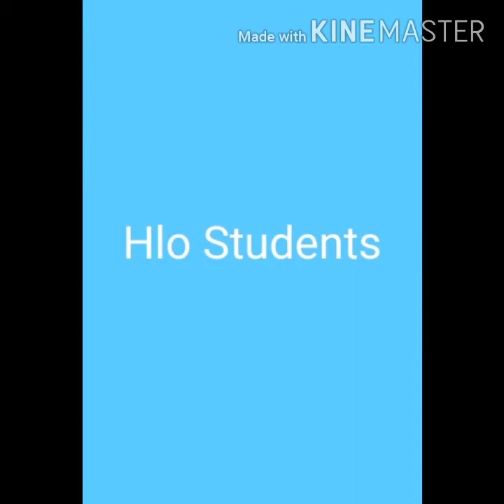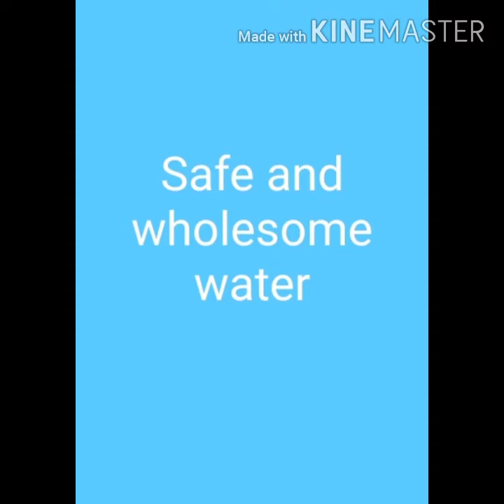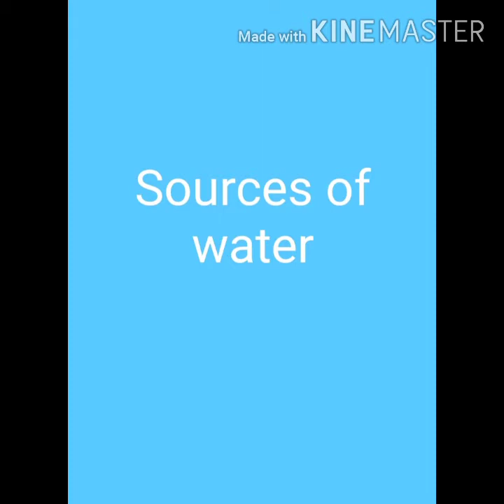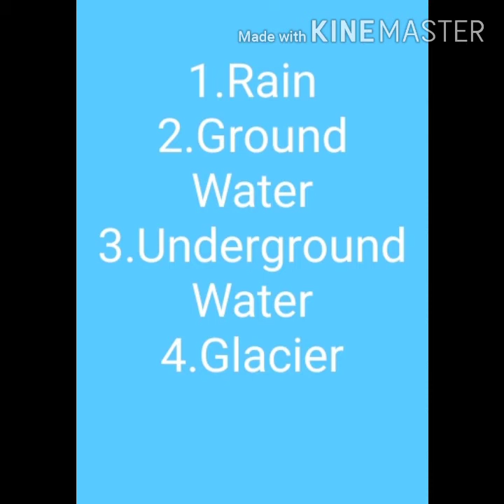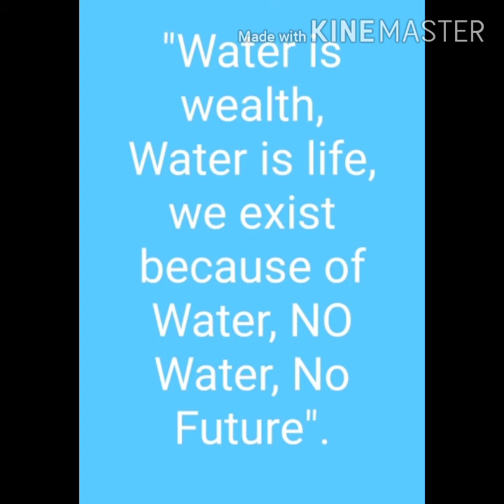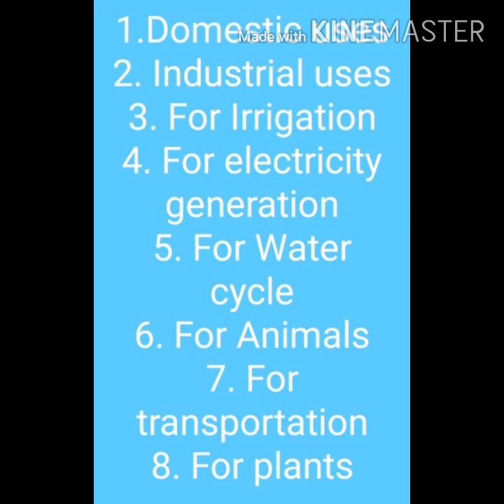Health Sanitary Inspector trade theory topic: Introduction of Water, it's needs & uses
Introduction of Water, its needs & uses Baba farid ITI Blog